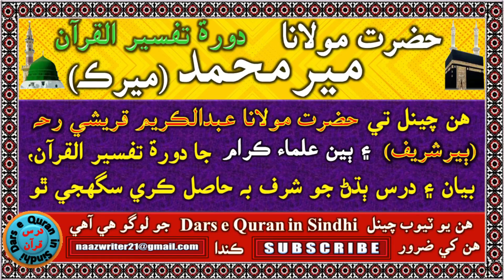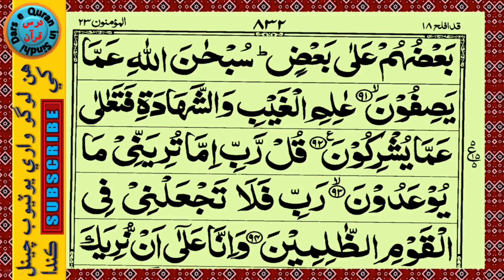سورۃ الموء منون آيت 57 کان 92 | حضرت مولانا مير محمد ميرڪ | دورۃ تفسيرالقرآن